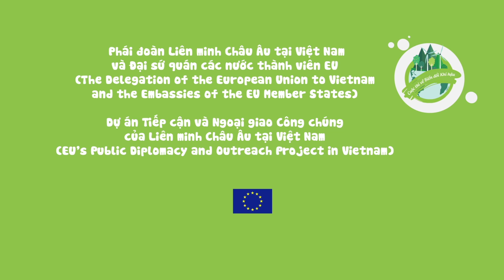MAM studio - Cuộc thi về Biến đổi Khí hậu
Client: Phái đoàn Liên minh Châu Âu tại Việt Nam

Biến đổi khí hậu là vấn đề đang được toàn nhân loại quan tâm. Biến đổi khí hậu đã và đang tác động trực tiếp đến đời sống kinh tế-xã hội và môi trường toàn cầu. Trong những năm qua nhiều nơi trên thế giới đã phải chịu nhiều thiên tai nguy hiểm như bão lớn, nắng nóng dữ dội, lũ lụt, hạn hán.

Hướng tới Hội nghị các bên tham gia Công ước khung của Liên Hợp Quốc về biến đổi khí hậu (COP21) sắp diễn ra tại Paris, Phái đoàn Liên minh Châu Âu tại Việt Nam tổ chức cuộc thi TÌM HIỂU VỀ BIẾN ĐỔI KHÍ HẬU, nhằm nâng cao nhận thức về biến đổi khí hậu của người dân Việt Nam – một trong những quốc gia dễ bị tổn thương nhất trước những biến đổi của khí hậu.
"Cuộc thi về Biến đổi Khí hậu" là phim ngắn tổng kết và giới thiệu cuộc thi về đề tài "Biến đổi Khí hậu".

►► MAM STUDIO LÀ AI?

Trong các dự án truyền thông và hoạt động xã hội, các sản phẩm truyền thông góp một phần lớn vào sự thành công của dự án. Để thông điệp từ doanh nghiệp tới khách hàng được truyền tải hiệu quả, chúng tôi luôn chú trọng việc lắng nghe, nghiên cứu, đưa các yếu tố marketing ứng dụng vào sản phẩm sáng tạo.

Dựa trên nền tảng ấy, MAM Studio được thành lập vào năm 2013. Với niềm đam mê và sáng tạo khác biệt, chúng tôi lan tỏa thương hiệu khách hàng qua những thước phim.

►► LĨNH VỰC MAM STUDIO HOẠT ĐỘNG:

♥ Sản xuất phim hoạt hình - Sản xuất phim ảnh - Thiết kế đồ hoạ - Thiết kế sân khấu ♥

♥ Multimedia and Movie studio - MAM studio.
Animation Film - Video Production - Graphic Design - Set Design

►► SỨ MỆNH:

Chúng tôi làm phim để lan tỏa thương hiệu của bạn.

Chúng tôi hướng tới việc lan tỏa và truyền cảm hứng thương hiệu cá nhân, doanh nghiệp, tổ chức tới khán giả. Truyền tải thông điệp của khách hàng theo cách sáng tạo và ấn tượng nhất với người xem là sứ mệnh của chúng tôi.

►► GIÁ TRỊ CỐT LÕI:

Chân thành - Tích cực - Hiệu quả -Tận tâm - Chuyên nghiệp - Sáng tạo